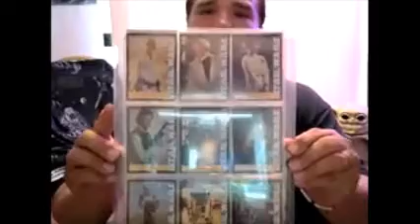#065 - The Art Of Collecting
Whether it's movies, music, baseball cards, autographs, art, toys or anything in between, most everyone is a collector of some kind.  Today we are joined by Phil Mushaney as we discuss our avid love of collecting, complete with it's ups and downs.